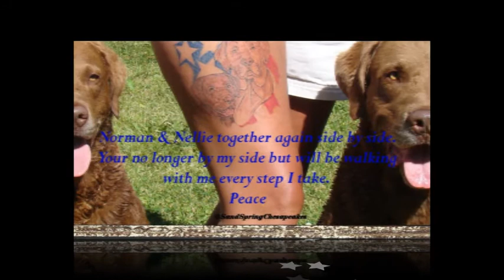NellieMemories2017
HRCH Sand Spring Hurricane Nellie SH - our foundation bitch passed over the rainbow bridge today at 12.5 yrs old. She was the best mom and taught me how to be a great breeder. Thank you for the journey which will never be forgotten, your legacy  lives on.